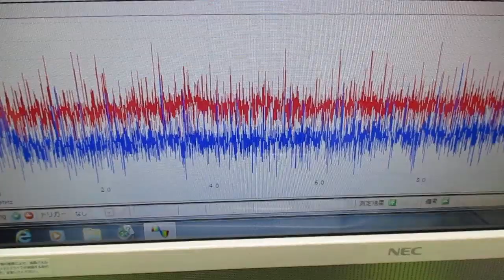メガヘルツの超音波発振制御プローブを利用した実験動画 ultrasonic-labo